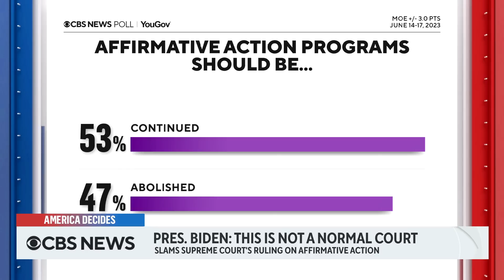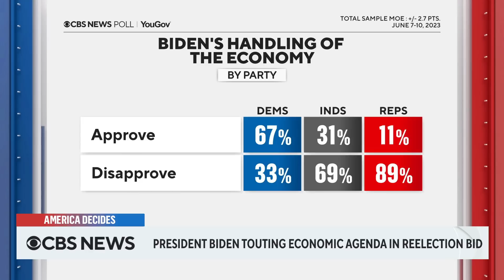Supreme Court rejects affirmative action, Biden outlines economic vision, more | America Decides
SCOTUS delivers blow to affirmative action; Behind poll numbers on Biden's economic policy